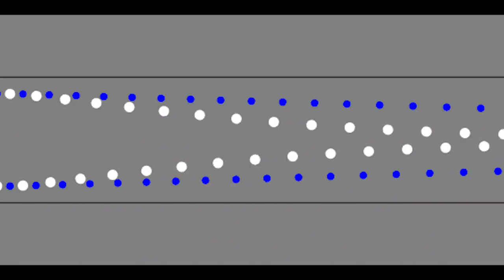Acoustofluidics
Skapat av: Julia Rakel Öjbrandt Wikenmo & Per Augustsson

Acoustofluidics är en ljudgestaltning skapat av ljuddesignern Julia Rakel Öjbrandt Wikenmo (Umami produktion) av docent Per Augustsson forskning vid Biomedicinsk teknik, Lunds universitet.

I Per Augustssons forskning är ljud ett fenomen, som innehåller energi vilken kan omvandlas till rörelse om ljudet studsar eller passerar igenom ett objekt. Objektet kan exempelvis vara blodceller och ljudet kan här användas till att skilja ut celler. Cellerna påverkas i varierande grad av ljudet och en kraft uppstår som därmed kan separera dem från varandra i blodplasman.

Forskningen uttrycks estetiskt av Öjbrandt som ”vätska, partiklar och celler, som förs samman eller separeras av en nod.” Ett uttryck som både är stillastående och i konstant förvandling.